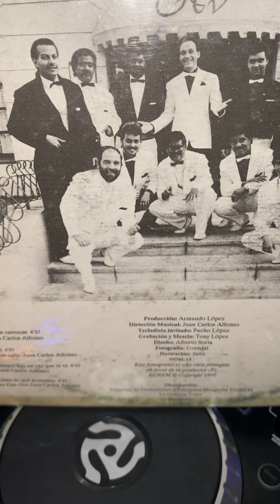No me Carezcas - DAN DEN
Dirección Musical: Juan Carlos Alfonso
Año: 1990